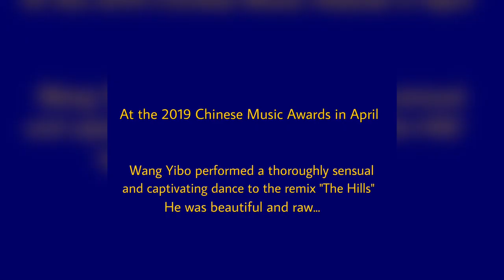Wang YiBo | Ultimate Sexy Dance at Chinese Music Awards . Eng Sub (Full clip. New Video found!)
Drool!!! Yibo at his hottest! Just cant get enough of Wang Yibo. This performance deserves an award by itself! @ Chinese Music Awards (April)

Category
Entertainment
Suggested by UMG
The Weeknd - In Your Eyes (Official Video)